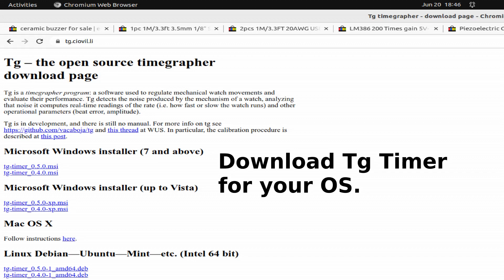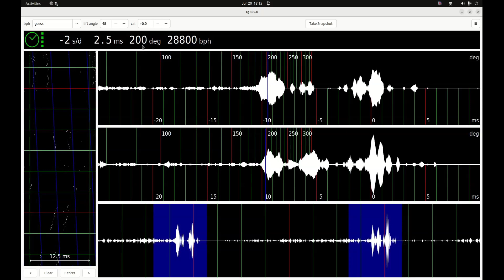Self-made timegrapher for Amateur tg (weishi)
Buzzer picks sound of movement. LM386 samples and amplifies the sound. Tg Timegrapher analyzes the sound.

Parts from ebay are for reference only. You may source from other reliable or economic channel. Hope you enjoy.